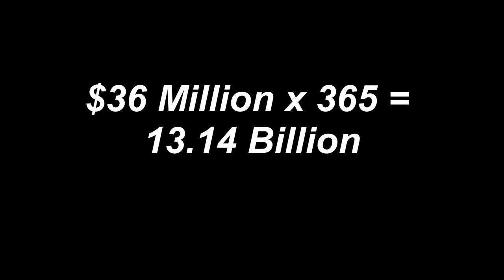LESSON FROM WARREN BUFFETT - Best Motivational Video - Eric Thomas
You are here for a reason. You have a purpose.

Lotus Purpose
"See Lotus & Remember Purpose"